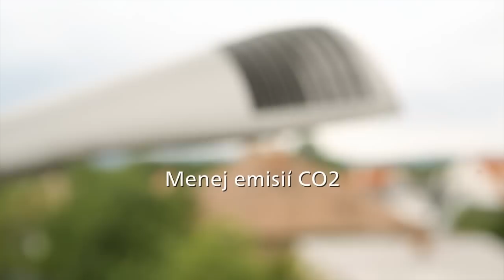Archilede (produktové video)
Slovenské elektrárne, SE Predaj, Enel Sole (všetky patriace do skupiny Enel) a spoločnosť Petmas (inštalačné práce) v júni 2012 spustili testovaciu prevádzku LED svietidiel Archilede na Šafárikovej ulici v Pezinku. Priemerná úspora elektrickej energie oproti tradičným lampám s rovnakými výkonovými parametrami dosahuje až 51%. Pre jeho efektívnosť si Archilede vybralo približne 1 500 miest a obcí. Dohromady už bolo nainštalovaných vyše 91 000 svietidiel, ktoré ročne ušetria 23,6 gigawatt-hodín elektriny (ekvivalent spotreby 8 700 domácností), na výrobu ktorej by muselo byť do ovzdušia vypustených 16 400 ton emisií oxidu uhličitého. Na zlikvidovanie týchto emisií by sme potrebovali približne 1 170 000 stromov.